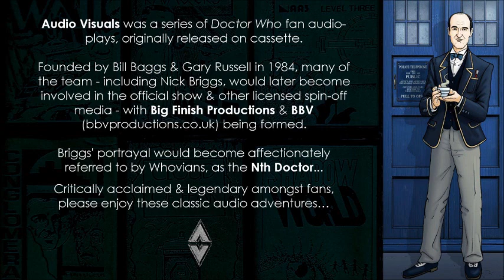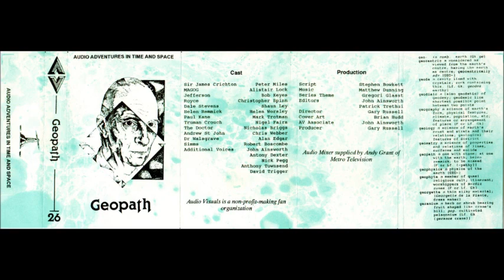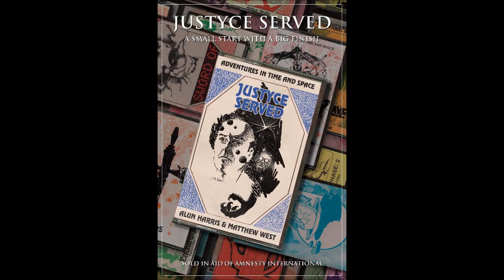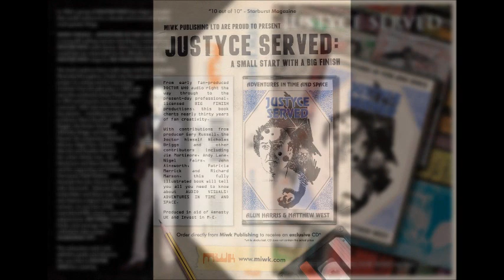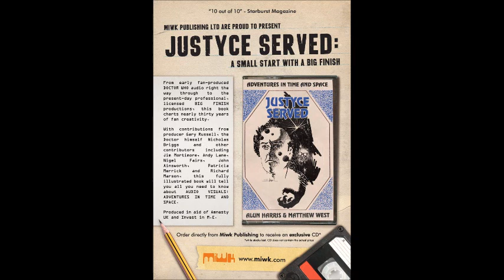Audio Visuals 26: Geopath (1991) by Stephen Bowkett | DOCTOR WHO! With Peter Miles, Nigel Fairs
AudioVisuals#26: Geopath (1991) by Stephen Bowkett.
"I see the running water in my mind's eye, like a swirl of stars..."
Earth, the future. A future run with calm efficiency by Cartel, headed by Sir Jame Crichton. Crichton and his team, including the remarkable MAGOG, have discovered a stone of astonishing power in the Earth's crust. The power is also felt by Helen Remmick, one of the renegade geophytes who enlists the Doctor's aid. In turn, Justyce arrives and makes a bad situation worse, much worse!

Featuring: Nicholas Briggs as The Nth Doctor!
Truman Crouch
Sir James Crichton
MAGOG - Alistair Lock
Paul Kane - Mark Trotman

Audio Visuals was a series of DoctorWho fan audio-plays, originally released on cassette. Founded by Bill Baggs & Gary Russell in 1984, many of the team - including Nick Briggs, would later become involved in the official show & other licensed spin-off media - with Big Finish Productions & BBV being formed. Briggs' portrayal would become affectionately referred to by Whovians, as the Nth Doctor.
Critically acclaimed & legendary amongst fans, please enjoy these classic audio adventures…

With grateful thanks to Dylan Rees & justyce.org